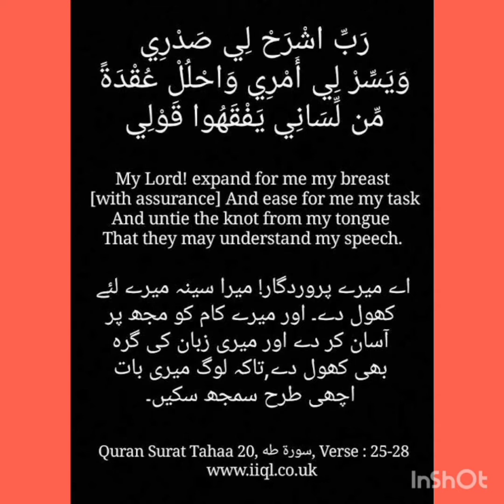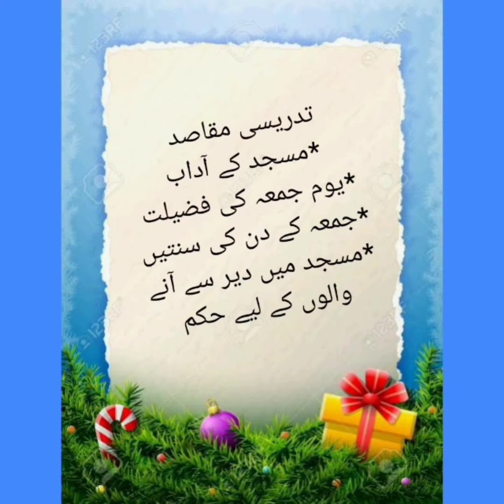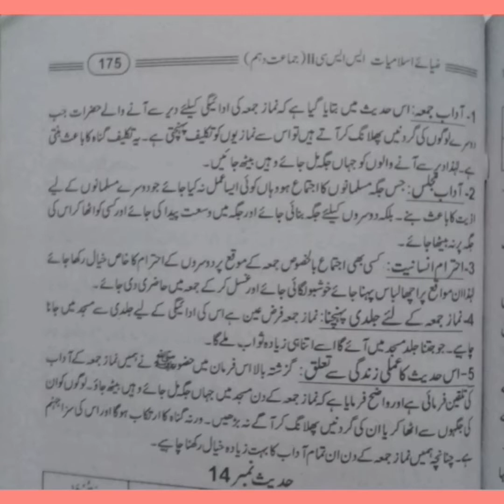Class 10 Islamiat (c) Lecture # 14